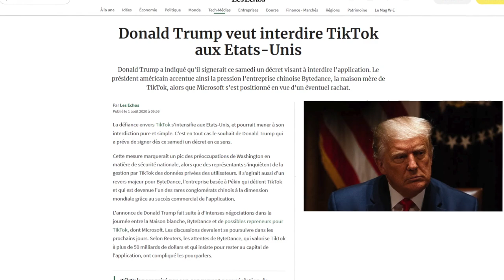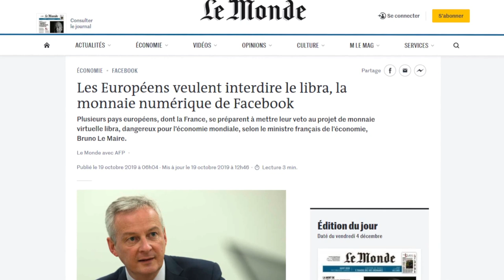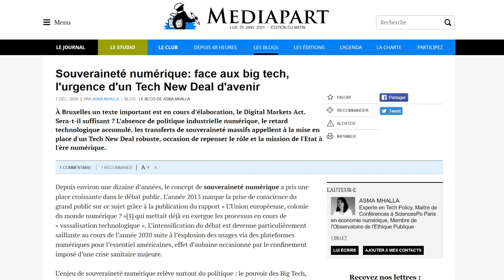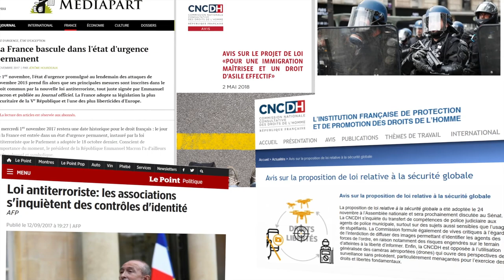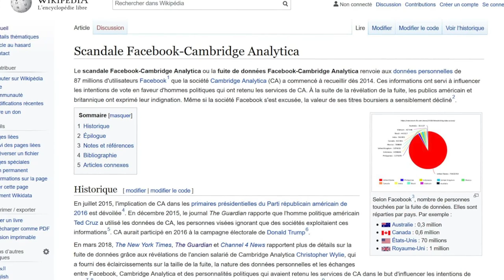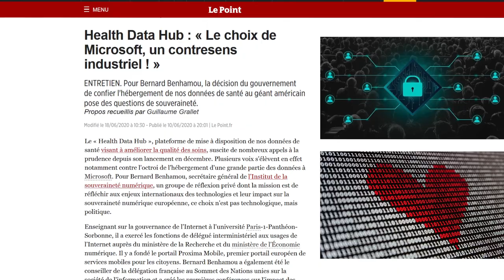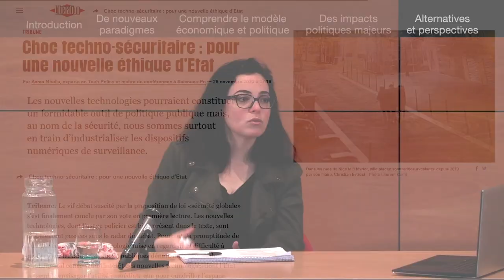Asma Mhalla - IA et nouveaux pouvoirs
Conférence d'Asma Mhalla, enseignante à Sciences Po Paris, donnée le 23 octobre 2020 à Grenoble dans le cadre du cycle de conférences-débats "Comprendre et Agir" :

L’avènement de l’économie de la donnée bouleverse l’ensemble des paradigmes économiques et politiques. De nouvelles formes de pouvoir systémiques apparaissent, cristallisées autour des Big Tech (en particulier les GAFAM). Celles-ci viennent heurter les fonctions étatiques en termes de souveraineté, de gestion de l’espace public et d’exercice démocratique. Pour s’auto-légitimer, les états se repositionnent autour de leurs prérogatives sécuritaires sous la forme inédite d’une techno-surveillance massive. Comment décrypter ces nouvelles formes de pouvoir ?  Que doit signifier le concept « d’Etat » à l’ère des méta-plateformes ? Quelles perspectives peut-on tracer en termes de gouvernance éthique pour le XXIème siècle ? Face aux dérives croissantes de ce système, il devient urgent de penser une stratégie de contre-pouvoir autour d’une nouvelle éthique d’Etat.

Bio : Asma Mhalla est maître de Conférences à SciencesPo Paris. Asma enseigne les enjeux éthiques et politiques des nouveaux modèles économiques des plateformes. Par le prisme des nouvelles technologies de surveillance de masse, ses travaux se focalisent sur l’émergence des nouvelles formes de pouvoirs politiques et des systèmes idéologiques convoqués, les enjeux de souverainetés fonctionnelle et territoriale partagées désormais entre Méta-plateformes et Etats-Nations ainsi que le glissement de l’état de droit vers une forme hybride de démocratie sécuritaire.
Sur le terrain pratique, Asma a fondé l’ONG The Sapient Society en charge de développer des programmes de « critical thinking » autour de l’écologie cognitive et l’éveil aux enjeux de l’économie de la donnée. Elle accompagne également les grandes entreprises et institutions publiques dans la création de nouveaux modèles éthiques.